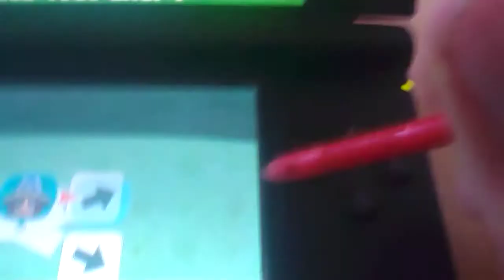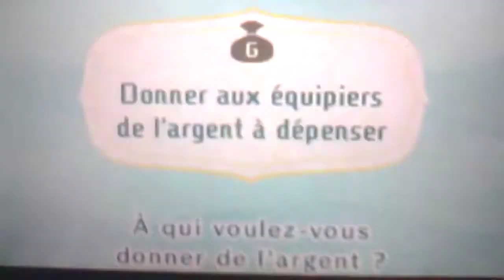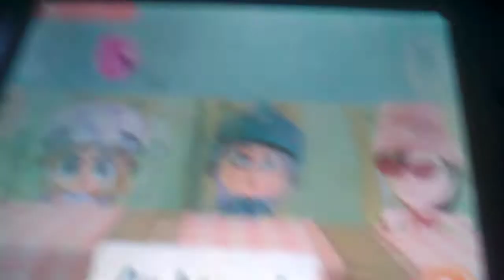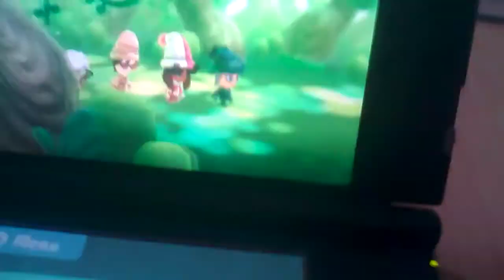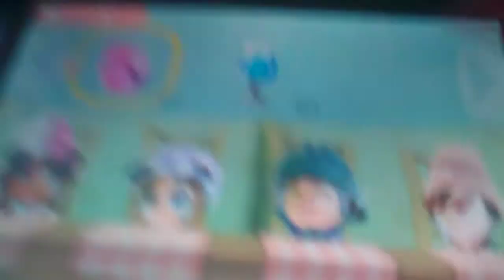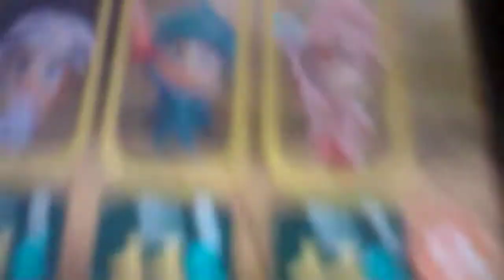Miitopia partit 6 : la grande Randonné avec mes 3compagnons xD :)